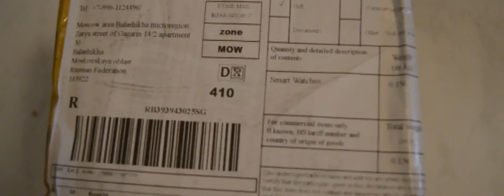Smart Watch Q18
Салют всем!Недавно к нам пришли Умные часы Q 18 с сайта алиэкспресс!Как вы относитесь к данной технике.